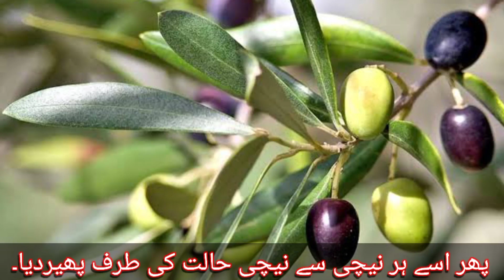Sorat Al teen recitation with Urdu translation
surah
sorah
surah teen
surah tein
tein
surah at-tin
surah teen full
surah at teen
coran
koran
surah tin
sarah teen
surah teen full hd arabic text
surah teen urdu
surah tin sudais
surah at tin
tilawat surah teen
surah al-tin